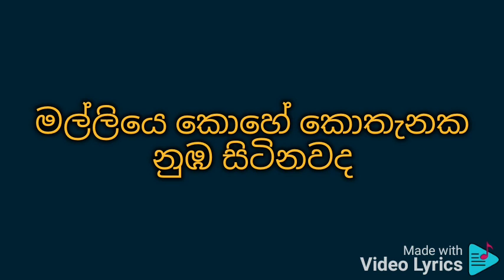පින්නේ රැයේ ගීතය වචන සමඟ පුහුණු වීම සඳහා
සුනිල් එදිරිසිංහ

පින්නේ රැයේ කඩ අගුවක නිදනවද
ලොරියක ගෝනි මත්තේ නිදි කිරනවද
කරවල වාඩියක සිරවී තැවෙනවද
මල්ලියෙ කොහේ කොතැනක නුඹ සිටිනවද
Subhavitha gee

අම්මා විඳ දරාගෙන හැම දුක් ගැහැට
නැති බැරි උනත් දුක දුන්නේ නැහැ නුඹට
බැරිවුනු නිසා මට අකුරෙන් ජය ගන්ට
දහදුක් ඉහිලුවේ නුඹ තැනකට ගන්ට
Subhavitha gee

ඉස්කෝලේ නොයා කැලයට පැන්නාට
තරවටු කලේ ගුරු දෙගුරුන් නුඹෙ හොඳට
ගහ බැන්නේ හදා ගන්නයි මං නුඹට
හිතුවේ අනේ ඇයි ඒ හැම වැරදියට
Subhavitha gee

නුඹ නැති දා ඉඳන් අම්මා හැඬු කඳුලෙන්
ඔත්පල වුනා අප්පච්චී සංකාවෙන්
ගේ මල ගෙයක් වාගෙයි අද නුඹ නැතියෙන්
හනිකට වරෙන් ඉගිලී ඉන්නා තැනෙකින්